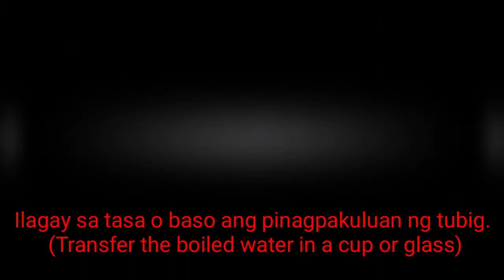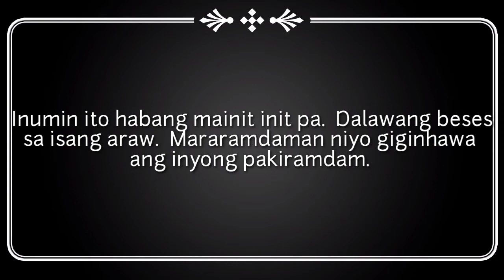Home Remedy for Cough and Colds - Luya at Calamansi para sa mas maginhawang pakiramdam